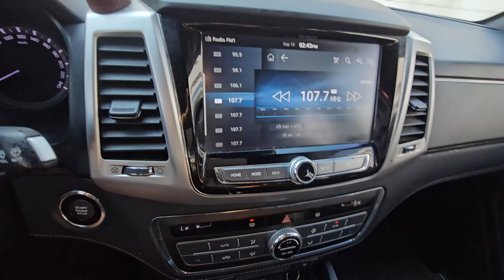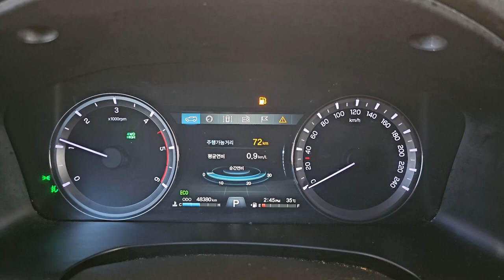2019 Ssangyong rexton sports khan used car export (KP069922) carwara, 카와라 렉스턴 스포츠 칸 수출